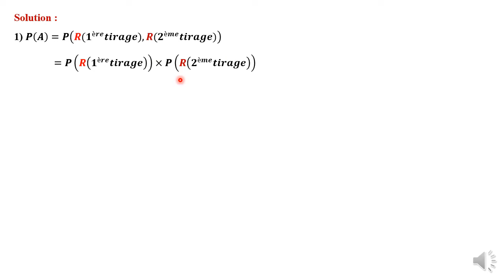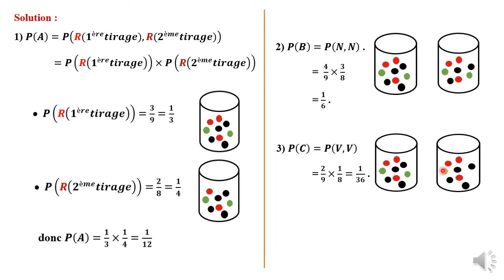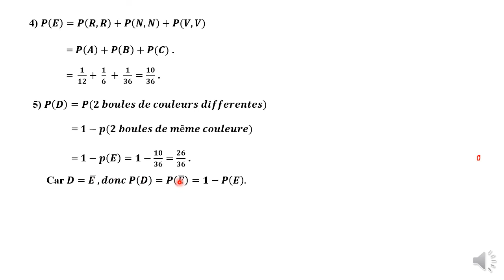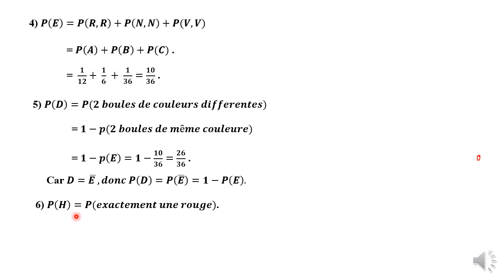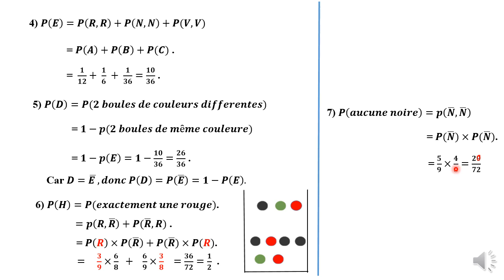tirage succ et sans remise v2